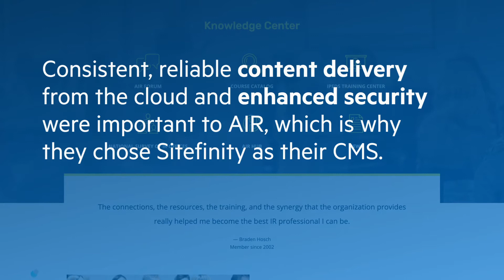Association for Institutional Research: 2020 Website of the Year Winner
The Association for Institutional Research (AIR) integrated with association accreditation software, ACGI, to ensure users could seamlessly navigate their journey. Consistent, reliable content delivery from the cloud and enhanced security were important to AIR, which is why they chose Sitefinity as their CMS. AIR has received tons of positive customer feedback since their website overhaul: “The new website looks GREAT! Congratulations to the AIR staff on a job well done!”

Implementation Partner: Americaneagle.com